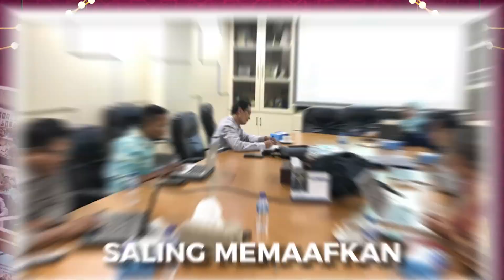Toleransi Dalam Ibadah Puasa - Adam Ramadhan | Ramadhan Berkah Bersama FSH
Ramadan berkah bersama FSH merupakan salah satu program khusus dari Fakultas Syariah & Hukum UIN Syarif Hidayatullah Jakarta di bulan Ramadhan 1445 H.

Program ini digagas oleh Prof. Dr. Muhammad Maksum, S.H., M.A., MDC selaku dekan FSH UIN jakarta.